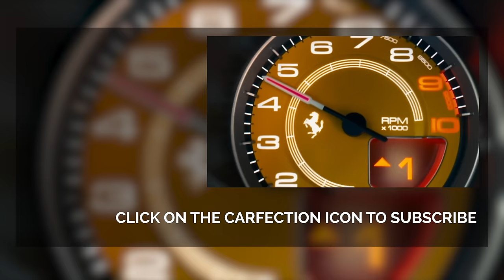Porsche 911 Reimagined by Singer - Hot Lap: What An Engine Noise! | Carfection 4K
You might not ever get the chance to drive a Porsche 911 as Reimagined by Singer but watching this might be the next best thing. Watch and hear this Porsche 911 as Reimagined by Singer chase a Ford GT around Laguna Seca. Driver: Marino Franchitti

Singer Vehicle Design produces some stunningly reimagined classic Porsche 911s, and the latest model is making its debut at the Goodwood Festival of Speed.

Singer and Williams announced last year that the two would partner on packing advanced, high-performance engines into the California-based company's restored vehicles. In the DLS, the engine in question is a 4.0-liter flat-six that produces 500 horsepower at 9,000 rpm. Naturally aspirated, it benefits from extensive use of titanium and magnesium to keep parts weights low. The engine mates to a six-speed manual transaxle developed by Hewland. Traction, ABS and stability controls for the powertrain were developed by Bosch.
The car itself is a beautiful thing. On the outside, all of the Parallax White bodywork is new and it's all made from carbon fiber. It was also all tweaked to aid aerodynamics. Singer says, for instance, that the car's new splitter and relocated cooling ducts reduce lift at the front axle, while the ducktail spoiler and window spoiler help out at the back.

Every hinge, each of the analog gauges, even the exposed shifter linkage are all works of art. The ornately detailed interior features "Norfolk Yellow" detailing, with tons of leather and carbon fiber, with fabulous Recaro bucket seats and a roll bar where the rear seats would otherwise live. The Momo steering wheel and the carbon-fiber seats were specifically designed for the DLS, while the shift linkage uses magnesium to further cut mass. The numerals on the instrument-cluster gauge were painted on by hand, and the drilled pedals are made from a combination of carbon fiber and titanium. Singer also made sure to upgrade the car's chassis to match the powerful new engine. Michelin Pilot Sport Cup 2 tires are wrapped around 18-inch, forged-magnesium, center-locking wheels codesigned by BBS and Williams. Brembo carbon-ceramic brakes use lightweight calipers specifically designed for this car. And Williams developed an aluminum suspension setup to, once again, keep weight as low as possible.

"The Dynamics and Lightweighting Study has been years in the making," Singer founder and creative director Rob Dickinson said in a statement. "We've worked relentlessly to present a machine that visually celebrates the past while acknowledging the future -- both inside and out."